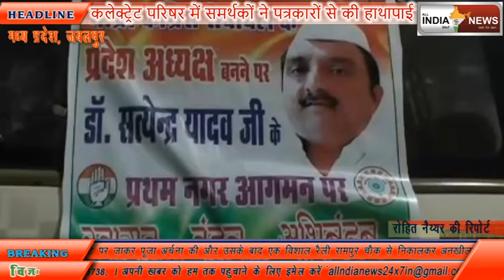सत्येंद्र यादव का जबलपुर हुआ आगमन